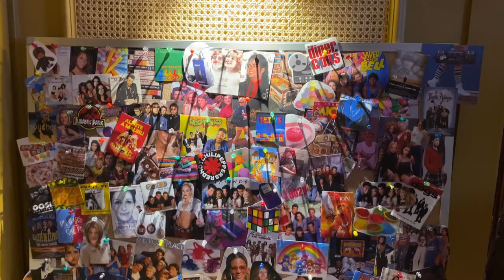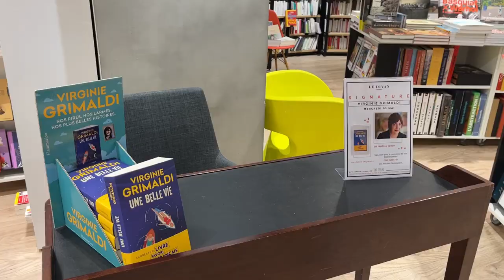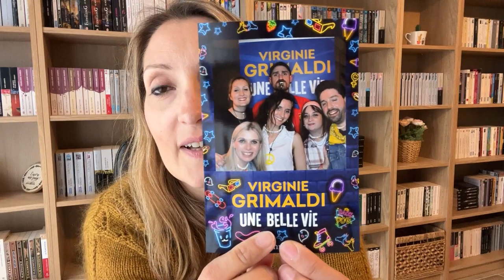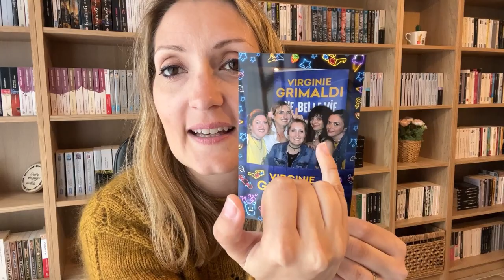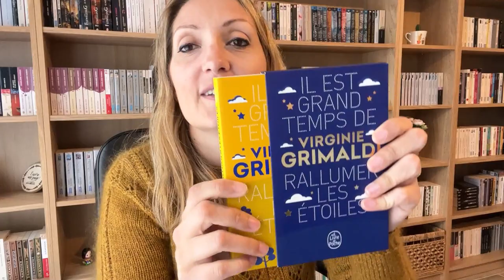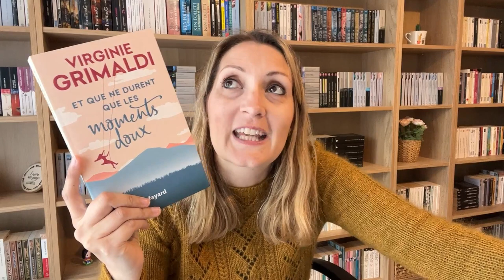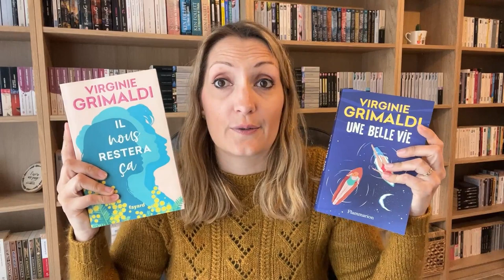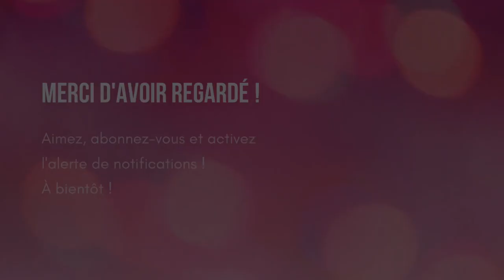📀📚🍭VLOG LECTURE #54 : Soirée 90's avec Virginie Grimaldi !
🥰 Pour me suivre ailleurs que sur YouTube :
- Lien vers ma boutique Etsy avec mes mugs :